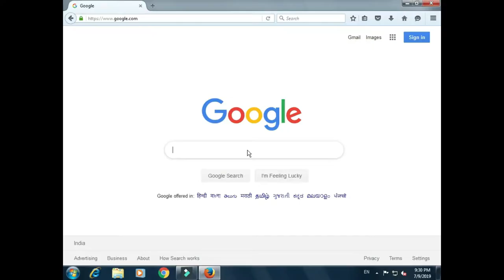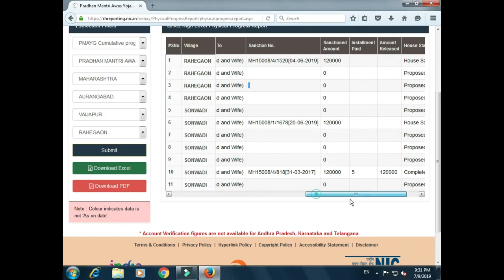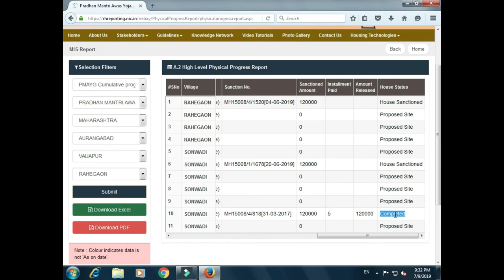प्रधानमंत्री आवास योजना ग्रामीण नवीन लिस्ट 2019|| Pradhan mantri awas Yojana New list Gramin 2019